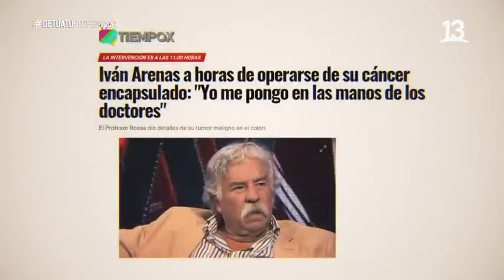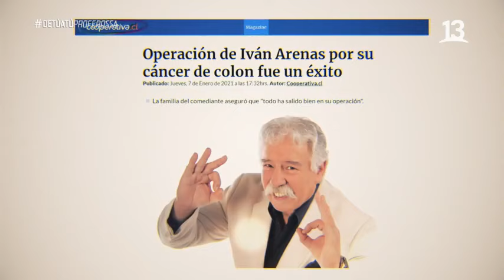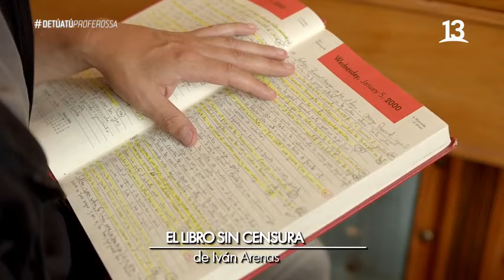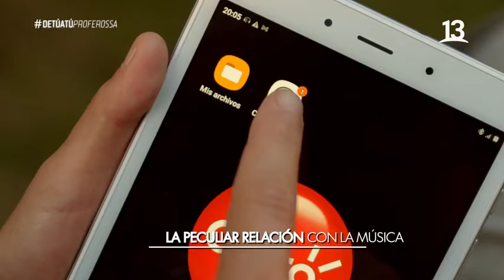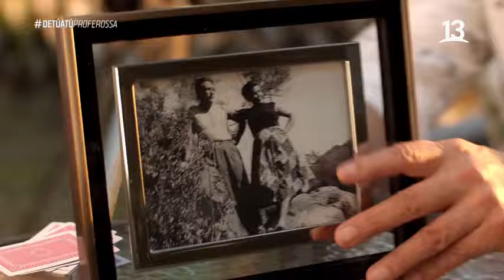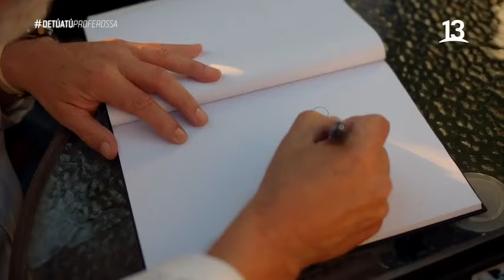Mejores Momentos de Ivan Arenas en De Tú a Tú, Canal 13.